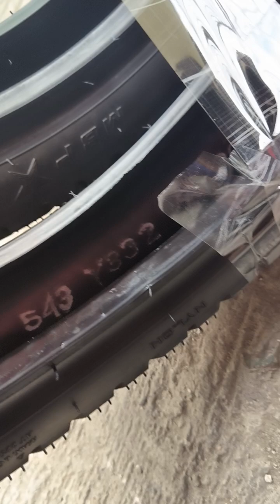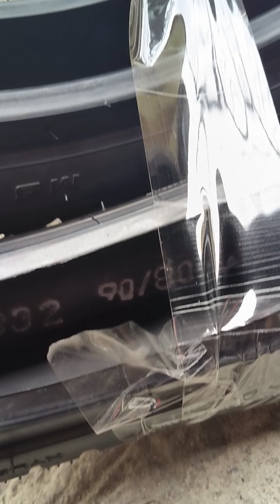tips sa pag bili ng 2nd hand na gulong ng motor o sasakyan | Mac on wheels